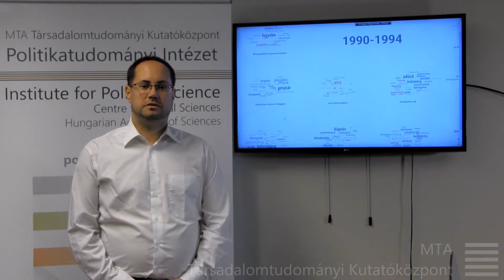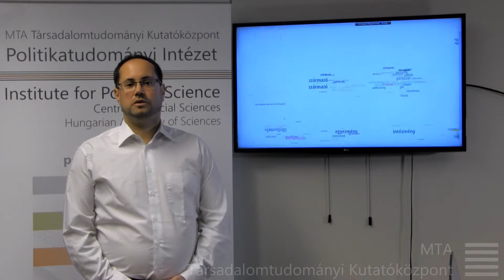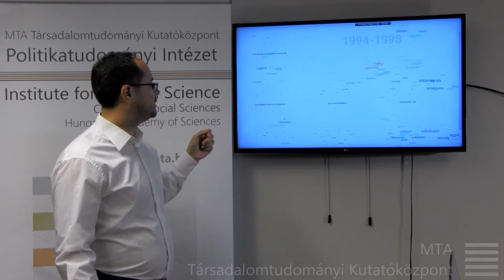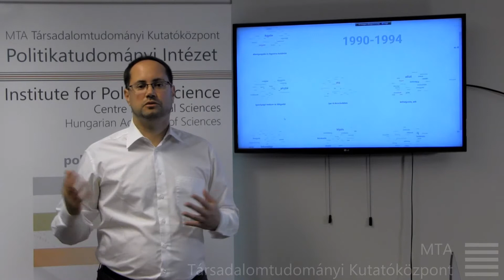A Jogi szövegek ontológiái és hálózatai című workshop beharangozójaSebők Miklós MTA TK PTI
A nemzetközi trendekhez hasonlóan Magyarországon is egyre gyakrabban alkalmazzák a társadalomtudományok terén a szövegbányászati módszereket. Ezek segítségével korábban nem vizsgált jelenségek is megérthetővé válhatnak a kutatók számára. A módszer lényege, hogy a szövegelemző munkákat különböző adatelemző algoritmusok segítik, melyek strukturálatlan szöveges állományokat dolgoznak fel. E kutatási irány hazai tapasztalatait összegezte 2019. április 18-án a MTA TK Politikatudományi (PTI) és Jogtudományi Intézete (JTI), valamint a BME SZKT közös szervezésében megrendezett workshop is, mely a szövegbányászati elemzések jogi területeken betöltött szerepét és jelentőségét boncolgatta. Egy olyan megújuló, intézetek közötti diskurzus létrehozásának reményében ültek össze a kutatók, amelyet a későbbiekben más szereplőkkel kiegészülve is folytatni lehet majd.